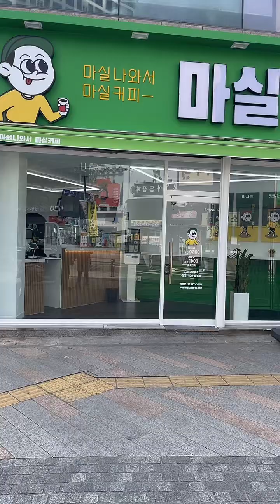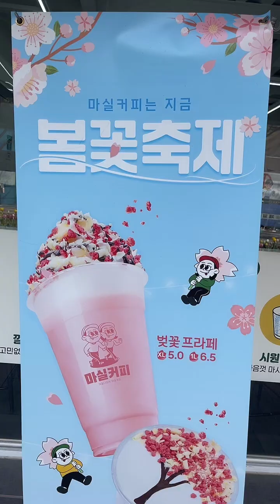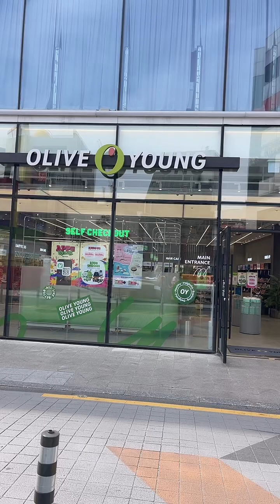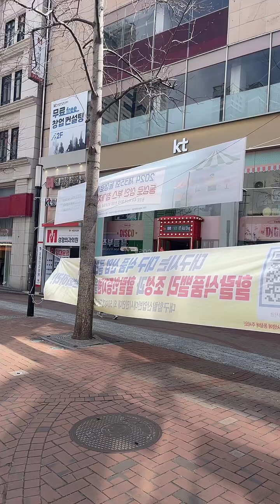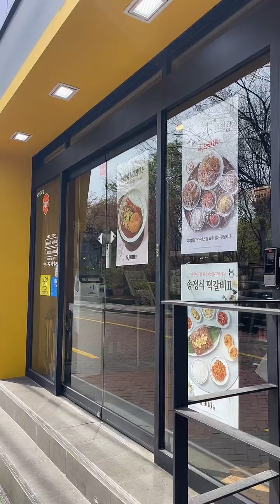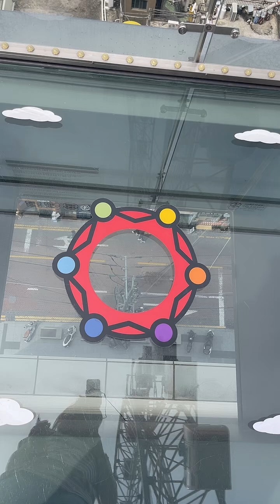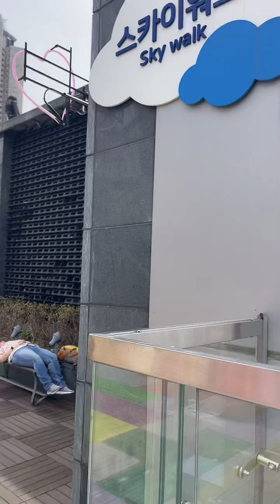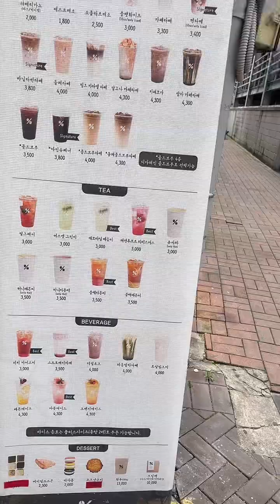South Korea Walking Tour / Beautiful day in Downtown Daegu!